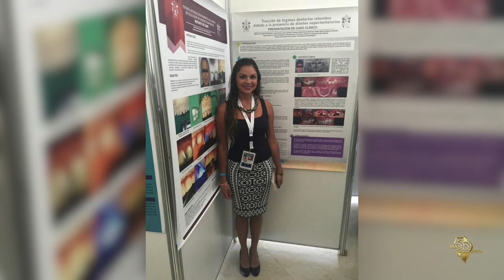50 Historias de Luz - Alejandra Ruvalcaba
Conoce la historia de Alejandra Ruvalcaba egresada de la UAA de Médico Estomatólogo en Aguascalientes.